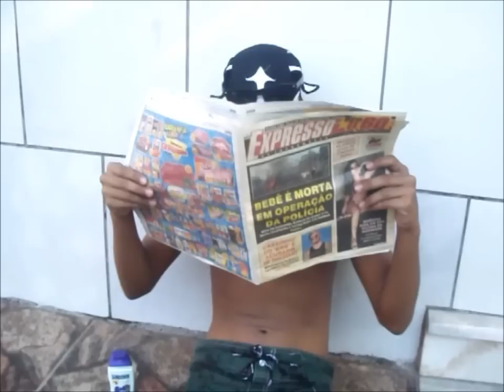FILLer Ep 5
Olá FILL-Fanáticos!!!

Corleone tem contas à acertar com El Garra. Ele está procurando pelo mascarado na sede da FILL. O que acontece quando ele consegue (e se consegue) encontrar o luchador? Acompanhem.